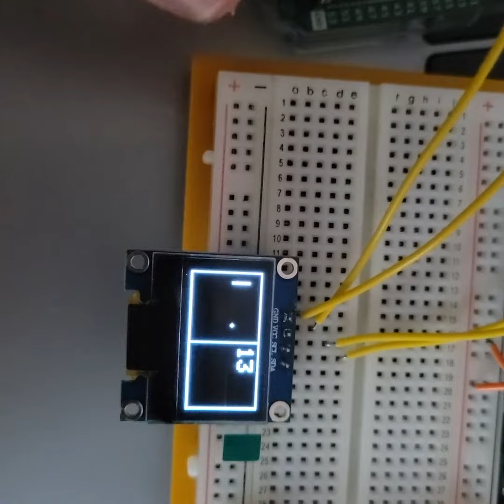Oled PONG with an Arduino Mega